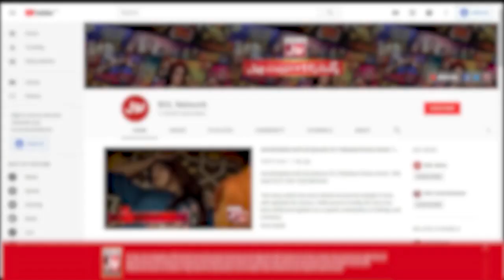Girl Vs Boy In Live Show | Akhri Khilari Kon? | Sanam Jung Show | BOL Drama